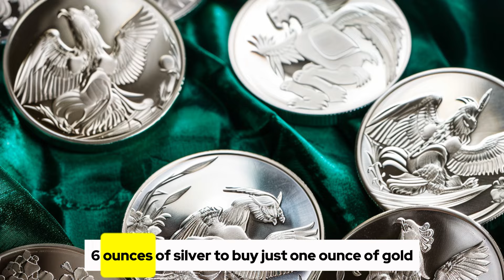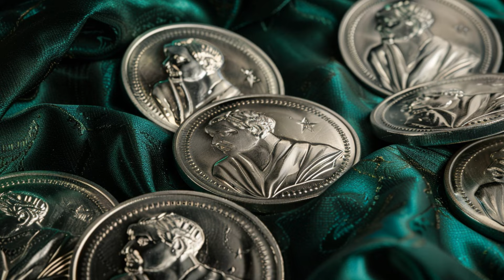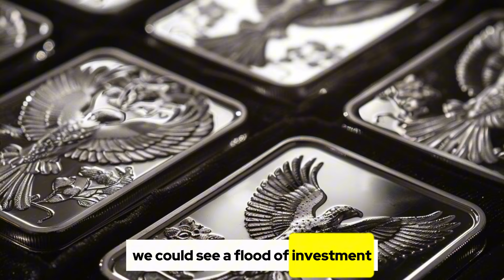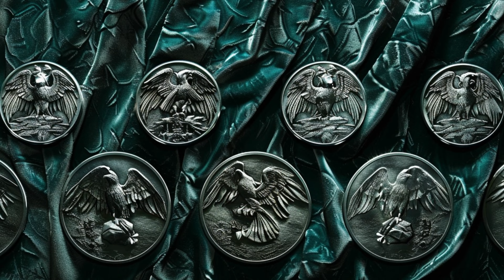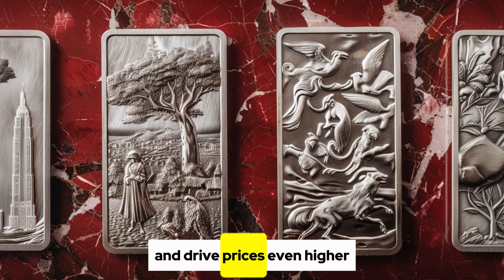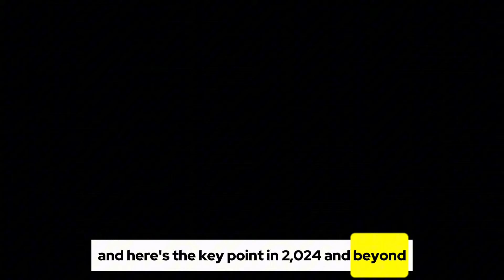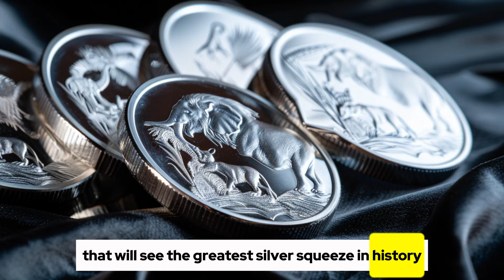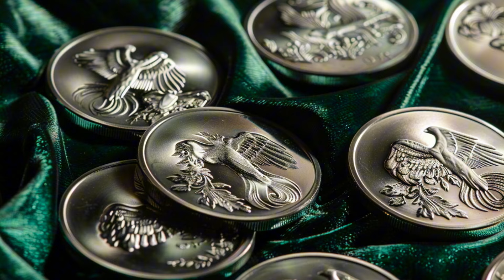Is Silver About to Skyrocket? Shawn Khunkhun's Bold Predictions for 2024!